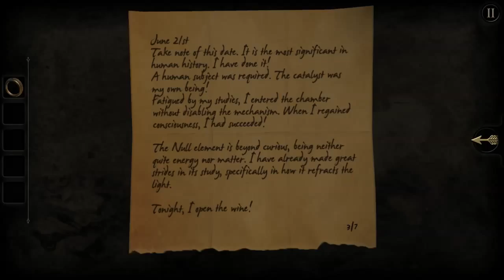PtB Plays: The Room! Pt. 3 │ *GET SCHWIFTY!!!*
I does read good, we figure out puzzle stuff and we get schwifty. go watch Rick and Morty. after this of course.

Thanks for taking a lookie-loo at my insane ramblings overtop of some fun games you play on your Computerconsolgamingbox!

Leave a Comment word or 3? and give a thumbers uppers!